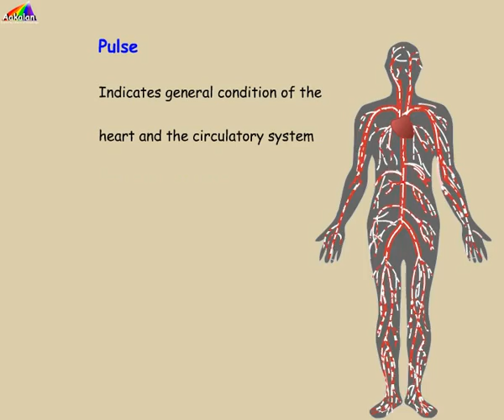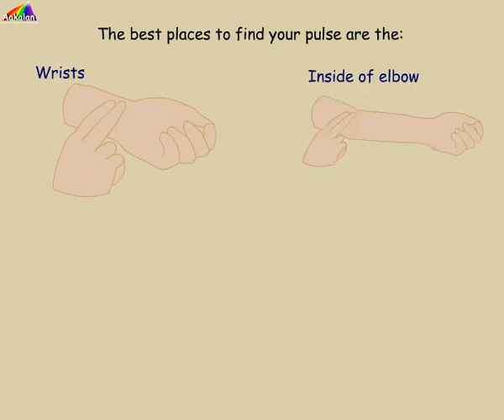What does our pulse rate indicate?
By Aakalan Education.